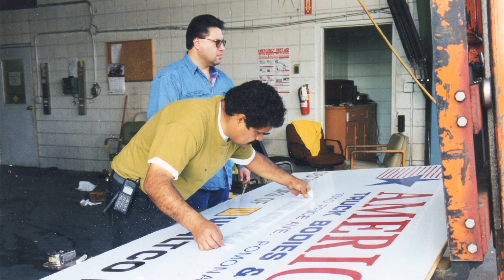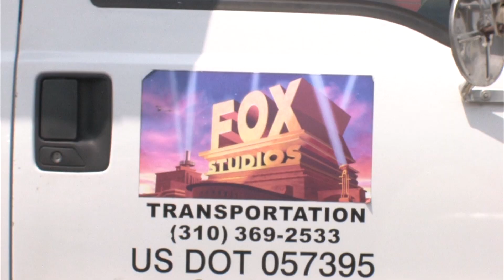American Truck Bodies & Repair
American Truck Bodies & Repair is Celebrating over 20 years of manufacturing custom commercials truck bodies for major movie studios, leasing companies, food distributors and others.  Its our pleasure to design to your specifications and we look forward to creating your next truck body.